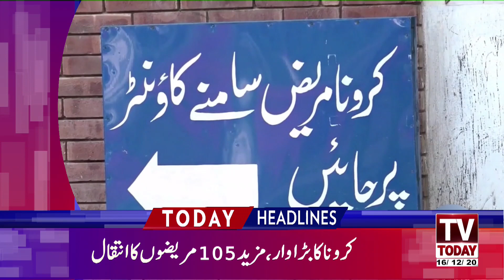01:00 PM | LATEST NEWS HEADLINES | 16 DECEMBER 2020 | TV TODAY